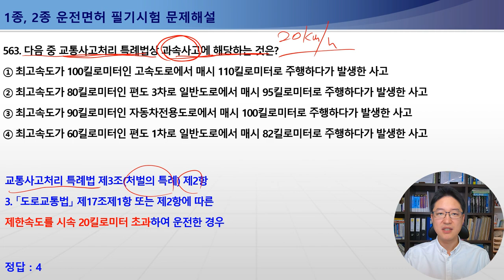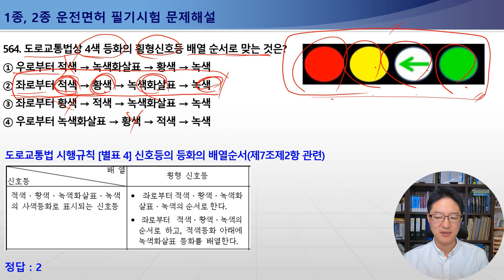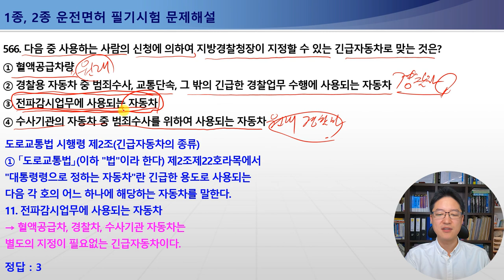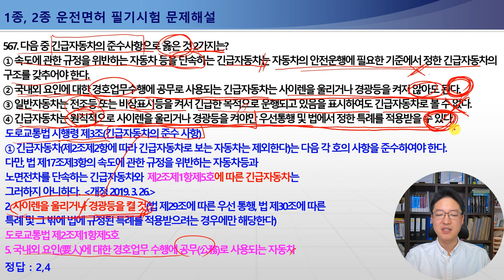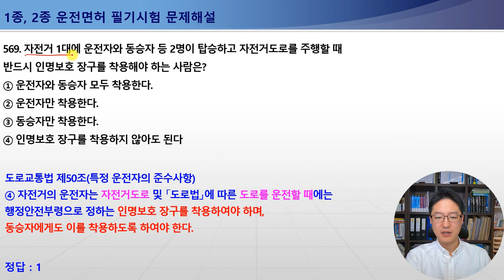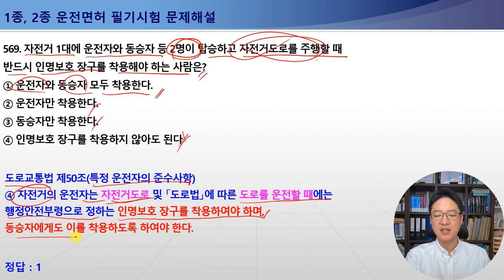561-569번 앞지르기방법,교통사고처리특례법상과속사고,4색등화신호등순서,자전거보호장구착용,1종보통면허필기시험,2종보통면허필기시험,1종대형,특수면허필기시험[운전면허필기시험문제해설]